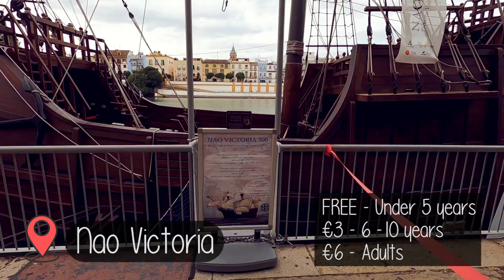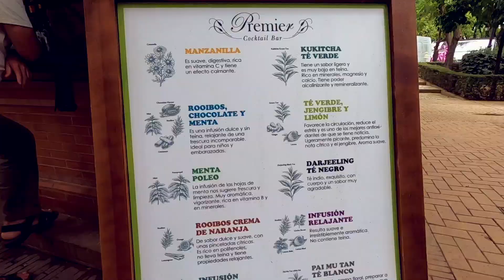5 UNIQUE Things to do in Seville, Spain | Triana, Seville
In todays video we will be showing you some of the most unique things to do in Seville, Spain and hopefully giving you guys some ideas of things you can do here in Seville!

In our other Seville vlog we checked out Seville’s top tourist attractions, Including the Seville Cathedral, Real Alcazar de Sevilla, Las Setas de Sevilla, Plaza de España, Maria Luisa Park and checked out a few of the Plazas... But in this video we decided to head more to where the locals hang out!

We were really looking forward to visiting Mercado Lonja del Barranco, and it did not disappoint! There’s a HUGE selection of food there and the whole room is done out beautifully.. Definitely worth the visit!

We then headed over the bridge to Triana (Puente de Triana). Triana is a little town over the river from Seville, with lots of colourful houses and tapas bars.. It’s a nice place to wander around if you have some free time while in Seville.

If you want to get some great photos of the colourful houses of Triana, we would recommend walking on the Paseo del Rio Guadalquivir as the views from here are fantastic!! From here you can also check out the Nao Victoria, and get a boat tour up the river. You can get tickets for the boat tour at the Information desk directly opposite Torre del Oro.

We ended our day at what must be described as a hidden gem, The Premier Garden Cocktail bar! This is a gorgeous secluded spot which makes you feel like you could be anywhere in nature.. When in reality, you’re only a short walk from the famous Plaza de España! Although this is a cocktail bar, they have a huge selection of teas and coffees which can be enjoyed while sitting under a tree looking out at the ducks in the pond. This place needs to be on your list!

00:12 Shopping Street

01:05 Mercado Lonja del Barranco
Opening times: Open everyday except Monday, 1pm - 1am

03:07 Puente de Triana

03:32 Triana

04:03 Paseo del Rio Guadalquivir (Riverside walk)

04:51 Nao Victoria

05:33 Torre del Oro

05:38 Premier Garden Cocktail Bar

Have you tried Airbnb? Sign up with our link and you will get up to €50 off your first trip. We will also get something off our next trip. Win, win!!

M Y   V L O G G I N G   G E A R

DSLR Canon 800D
DJI Mavic Mini
DJI Osmo Action
GoPro Accessory kit
DSLR backpack
Mini Tripod
Micro SD card
SD Card holder
Cable organizer bag
4TB Harddrive
Power bank

If you purchase something using one of these links, You will pay the same price but I make a small percentage from that sale. This doesn't affect my opinions.